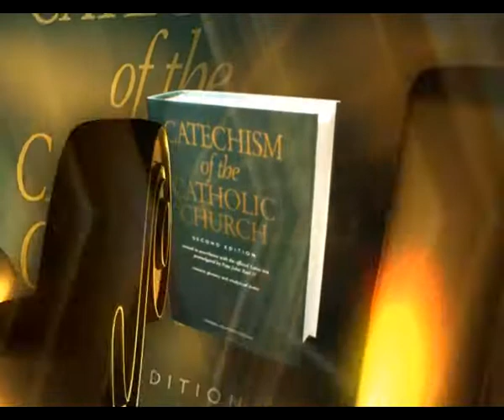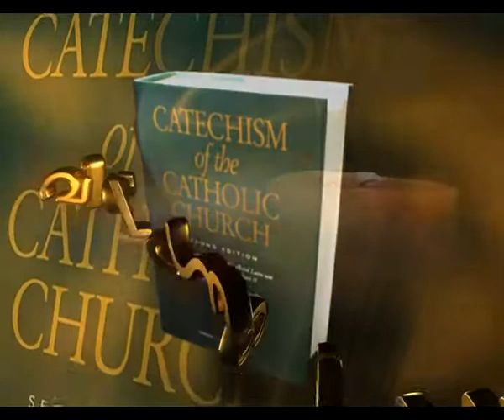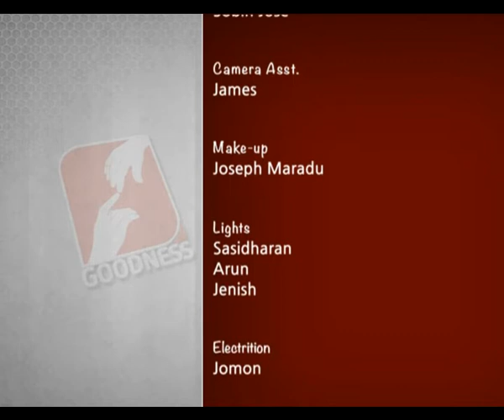VISWASA VELICHAM EPI 57 with Fr Joseph Thondiparambil